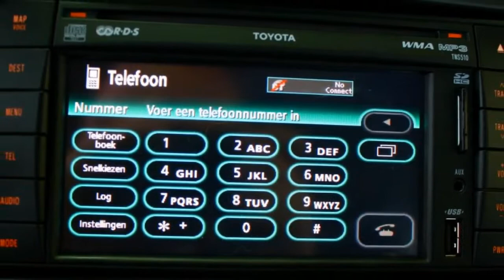Toyota Auris 1.8 Hybrid Aspiration Navi, Clima, L.m. velgen, Cruise Control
60-RGP-4 98.735 km
  Prijs:     € 13.945
  Merk:     Toyota
  Model:     Auris
  Type:     1.8 Hybrid Aspiration Navi, Clima, L.m. velgen, Cruise Control
  Bouwjaar:     2011
  Transmissie:     automaat
  Kleur:     Pearl White  (wit parelmoer)
  BTW/Marge:     btw
  Brandstof:     elektrisch
  Garantielabels:
* ABS (anti blokkeer systeem)
* Achteruitrijcamera
* Airbag(s) knie
* Airbags
* Airco volautomatisch (ecc)
* Armsteun achter
* Armsteunen voor
* Armsteun voor
* Audio installatie
* BAS
* Bluetooth Carkit
* Boordcomputer
* Buitenspiegels verwarmbaar
* Centrale deurvergrendeling
* Centrale deurvergrendeling met afstandsbediening
* Cruise control
* EBD
* ECC (electronic climate control)
* Gordijnairbags
* Led verlichting
* Lichtmetalen velgen
* Lichtmetalen velgen 15 inch
* Metallic lak
* Mistlampen voor
* Multimedia systeem
* Multimedia voorbereiding
* Navigatiesysteem
* Radio CD-Speler
* Side-airbags voor
* Stuur bekleed met leder
* Stuurbekrachtiging snelheidsafhankelijk
* Stuur multifunctioneel

Voor meer informatie of een vrijblijvende offerte kunt u bellen met een van onze verkopers op telefoonnummer 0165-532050 of mailen naar Uiteraard is het mogelijk om op deze occasion uw huidige auto in te ruilen. Graag willen wij u uitnodigen om onder het genot van een kopje koffie de mogelijkheden te bespreken. De verkoopprijs is exclusief afleverkosten van €595,-. In deze afleverkosten zijn inbegrepen: Afleverbeurt inclusief eventueel aanvullende werkzaamheden, volledige poetsbeurt en reiniging van het interieur, halve tank brandstof en tijdens de 6 maanden Bovag garantieperiode ook garantie op alle slijtage-gevoelige onderdelen (banden, remmen, uitlaat, accu, ruitenwisserbladen, etc.)

Aanbieder
Van Dorst Roosendaal B.V.
Vlierwerf 12
4704SB ROOSENDAAL